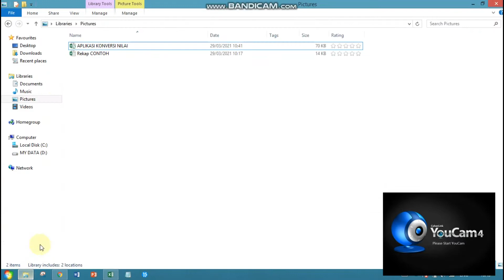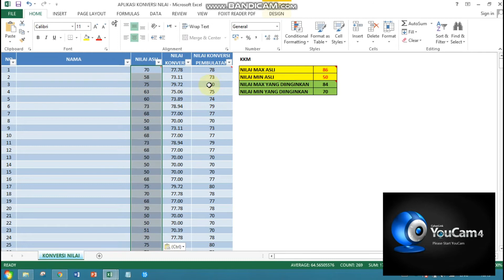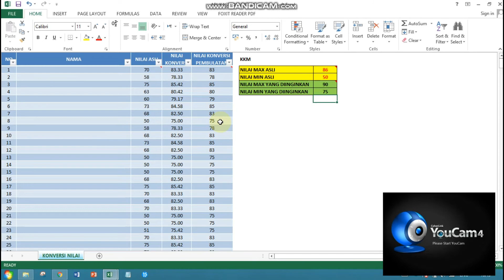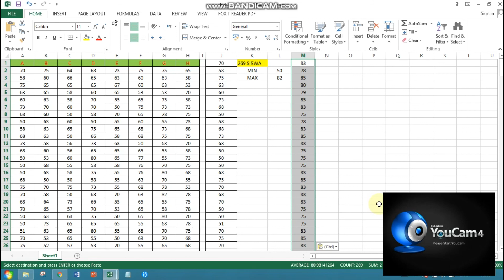Konversi Nilai Cepat